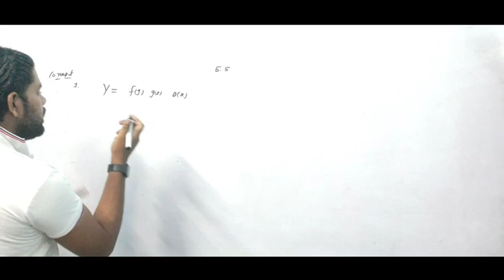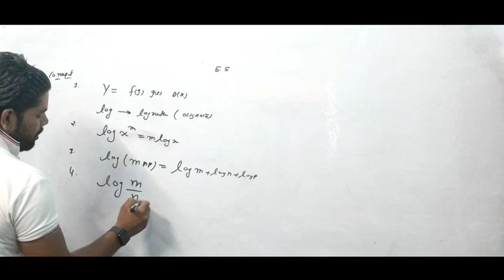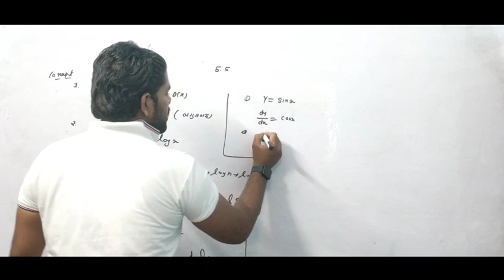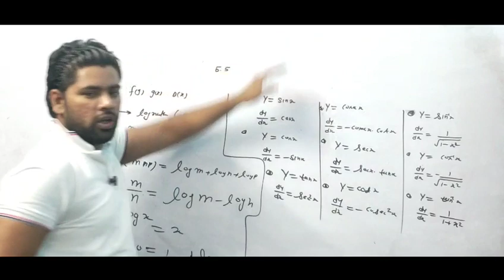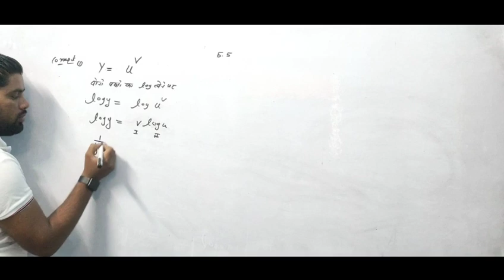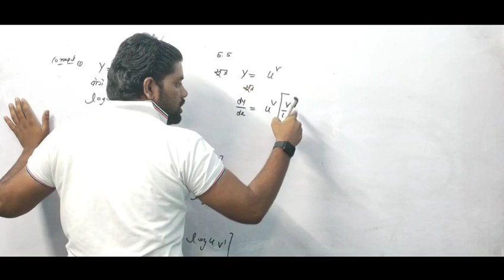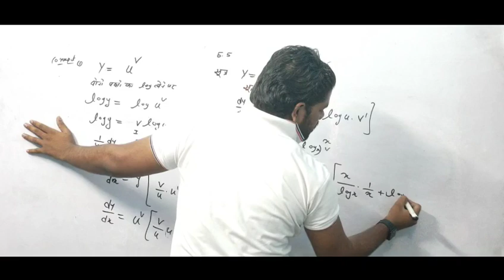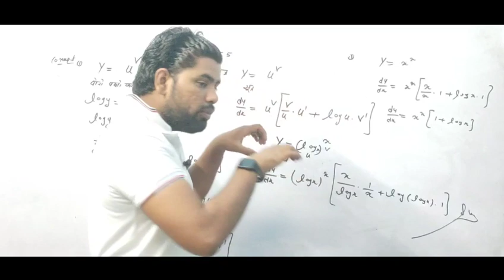5.5,12th Maths Concept||By Sonu Singh||NCERT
5.5,12th Maths Concept||By Sonu Singh||NCERT